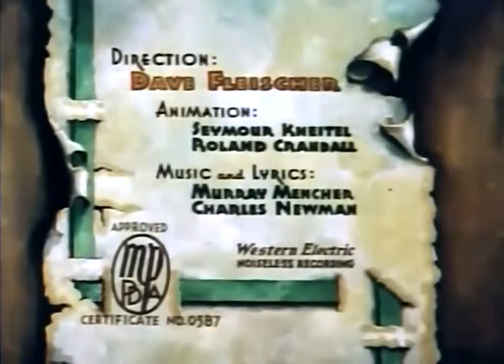Somewhere in Dreamland 1936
Old Classic Cartoons